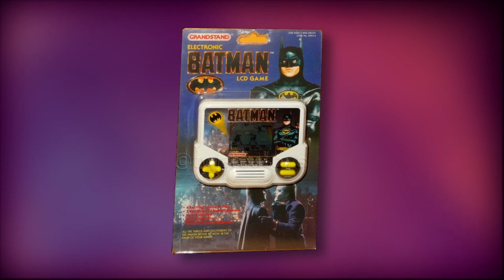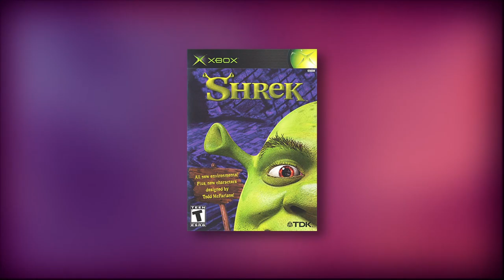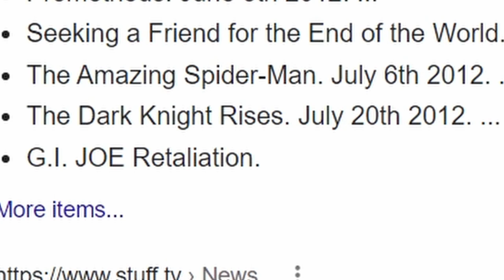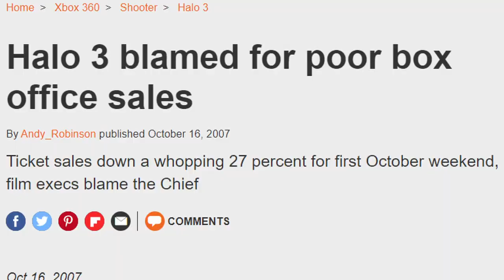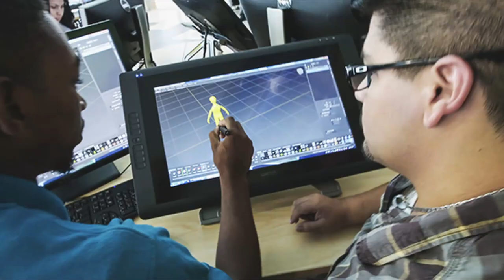The Rise and Fall of Movie tie-in Games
During the golden age of movie tie-in video games, virtually every movie got its own game. If this was still popular today what would be your pick? Let me know down below.